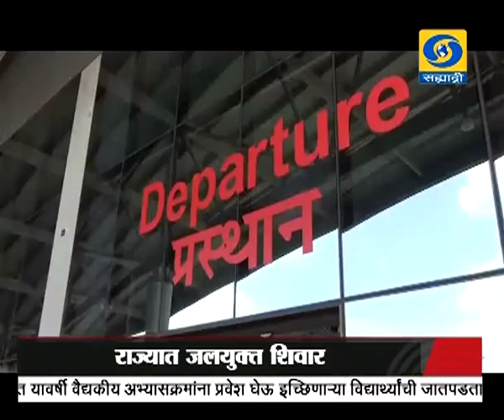साडेनऊच्या बातम्या, दूरदर्शन सह्याद्री वाहिनी..(१५ जून २०१८)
ठळक बातम्या. केंद्रीय संरक्षण पोलिस दलाच्या २३८ तुकड्या अमरनाथ यात्रेच्या मार्गावर तैनात केल्या जाणार, ड्रोनद्वारे संपूर्ण मार्गावर लक्ष ठेवण्याचे केंद्रीय गृहमंत्र्यांचे आदेश

राज्यातल्या शेतकरी कर्जमाफी योजनेसाठी ऑनलाईन अर्ज करण्याची मुदत आज संपणार, आतापर्यंत ३८ लाखाहून जास्त शेतकऱ्यांना मिळाला फायदा

९८ व्या अखिल भारतीय मराठी नाट्यसंमेलनाचा आज होणार समारोप, गेल्या दोन दिवसांपासून नाट्य रसिकांना मिळाली विविध कार्यक्रमांची मेजवानी

केंद्र सरकारच्या उडान योजनेअंतर्गत नाशिक - दिल्ली विमान सेवा आजपासून सुरु

एस. टी. ची १८ टक्के भाडेवाढ आज मध्यरात्रीपासून लागू होणार

तूर खरेदी बंद केल्यामुळे यवतमाळ जिल्ह्यातल्या शेतकरी हवालदिल कृषी उत्पन्न बाजार समितीत शेकडो क्विंटल तूर महिनाभरापासून पडून

सौदी अरेबिया आणि नियुक्त अमिरातीमध्ये आज ई - ऊल - फित्र साजरी मात्र भारतात ईद उद्या साजरी होणार

ईशान्य आणि दक्षिण भारतात पावसाचा हाहाकार, ३५ हजाराहून अधिक लोकांनी घेतला मदत छावण्यांचा आधार, दीड लाख लोकं विस्थापित

कृषी विद्यापीठाच्या हवामान विभागाकडून मराठवाड्यात २८ जूनपर्यंत पावसाच्या खंडाची शक्यता तर उर्वरित राज्यात २० जूननंतर पाऊस सक्रीय होणार...